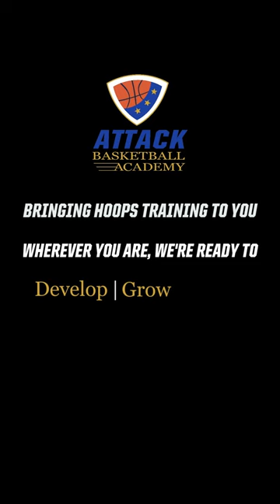🏀 Unlocking Success: The Power of Middle Lane Drives in Basketball Defense! 🛡️🔥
🏀 Uncover the game-changing strategy of Middle Lane Drives in basketball defense! Discover the advantages of not giving up, allowing teammates to shine in Help & Recovery Defense. Learn how denying passes, guarding effectively, and executing half-second recoveries make a winning combo on the court. Don't miss the power of perseverance and teamwork! 🔥🏆

AttackBball BasketballAcademy YouthBasketball BasketballDevelopment BasketballisLife basketballskills UnlockingSuccess:ThePowerofMiddleLaneDrivesinBasketballDefense!